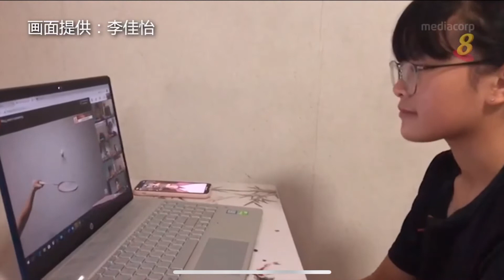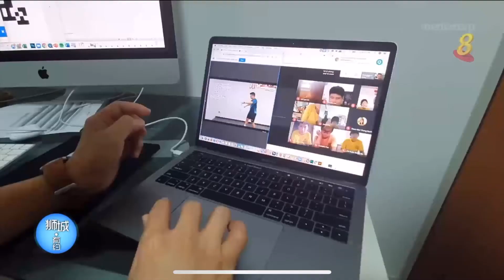OBA Featured on Channel 8 News! Hello Singapore 狮城有约 e-lessons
Thank you Hello Singapore 狮城有约 8 channel news for featuring us on our e-lessons! We are very thankful and honoured.

Their learning shouldn't stop even during this unprecedented time.

Credit to: Hello Singapore 狮城有约 8 channel news